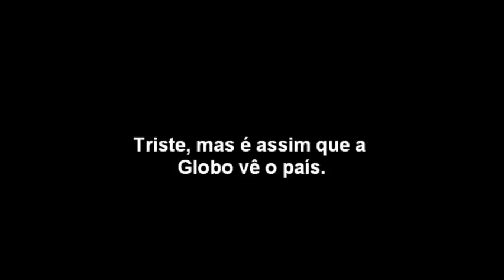Racismo Porco TV Globo em novela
Novela: Presença de Anita